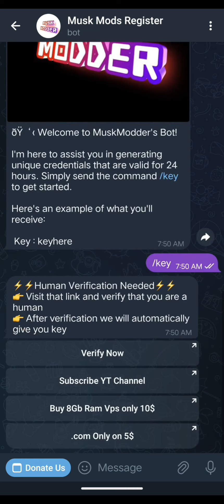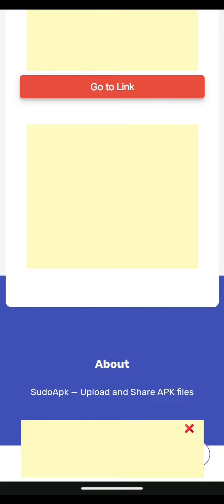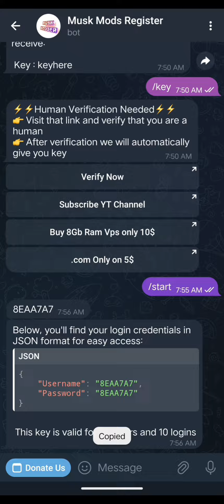HOW TO GET KEY IN FREE FIRE MAX 🔥HACK MASK MODs™🤬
HOW TO GET KEY IN FREE FIRE MAX 🔥HACK MASK MODs™🤬 animation motivation Keywords Search Volume

how to get key

how to get key in asphalt 9

how to get keyboard light on hp laptop

how to get keys in subway surfers

how to get keys in nethergames

how to get keywords for youtube

how to get keyboard on laptop screen

how to get key in delta

how to get key in fluxus

how to get keystrokes in minecraft tlauncher

how to get keyboard on pc screen

how to get key in traffic rider

how to get key from locked car

how to get key id and key secret in razorpay

how to get key in nethergames

how to get key in subway surfers

how to get key stone in pokemon unite

how to get key in fire mc

how to get key arceus x neo

how to get key arceus x neo without linkvertise

how to get key auto clicker

how to get key apple hub

how to get key aim pool for ball pool

how to get key arceus x ios

how to get key anime champions

how to get key a in deltarune

how to get key arceus x v3 blox fruit

how to get key arena breakout

arceus x how to get key

asphalt 9 how to get key

ability wars how to get key

anime champions how to get key raid

raise a morty how to get key

write a letter how to get key

how to get an imbued sword key

how to get a broken key out of a lock

how to get a key in delta

how to get a windows 11 product key

how to get keyboard

how to get key blox fruit

how to get key broken key out of lock

how to get key banana hub

how to get key bonelab

how to get key beat up dummies simulator

how to get key blox fruit hack

how to get key babft

how to get key back on laptop keyboard

how to get key banana hub free

beat up dummies simulator how to get key

blox fruit fluxus how to get key

build a boat for treasure how to get key

blox fruit arceus x how to get key

bloodborne how to get key to upper cathedral ward

black clover mobile how to get key

blox fruit how to get key

blox fruit delta how to get key

blasphemous how to get key grown from twisted wood

bonelab how to get key

how to get key card in pokemon fire red

how to get key comment guys 01 gaming

how to get key card

how to get key code for car

how to get key codex executor

how to get key code

how to get key codex

how to get keycard in gta san andreas

how to get key code for call of duty 2

how to get key code from vin number

codex how to get key

codex executor how to get key

cayo perico how to get key cards

cyrax mod ml how to get key

castle crashers how to get key sword

cs2 how to get key

codm injector how to get key

codex ios how to get key

castle crashers how to get key

cat quest how to get key

how to get key delta executor blox fruit

how to get key dragon ball legends

how to get key delta executor 2024

how to get key data in vista point

how to get key data in galilei

how to get key delta executor blox fruit 2024

how to get key delta executor mobile 2024

how to get key data in lombard street

how to get key dbl

how to get key deepwoken layer 2

delta executor how to get key

deepwoken how to get key duke

daigrock the sharkman blox fruits how to get key

delta executor new update how to get key

dragon ball legends how to get key

deepwoken how to get key

dark souls how to get key to the seal

dbl how to get key for more legends missions

dark souls 3 how to get key for sewer

dark souls 2 how to get key of the embedded

how to get key easy victory

how to get key elden ring
ff max chest headshot injector
best aimbot app for ff max

ff united mod menu latest versionff dress combination with bunny bundle

freefire headshot cheat

bunny bundle return india server

ff mod apk auto headshot anti ban

ff new event kitna diamond lagega

ff max injector hack auto headshot

best dress combination with black shirt

top 5 dress combination with bunny bundle

ff best dress combination with bandit bundle

ff best dress combination with hip hop bundle

best dress combination with hip hop bundlebest dress combination with hip hop bundle

which bundle is best in magic cube 2024

best dress combination with magic cube bundle

pubg old royal pass/

ff next magic cube bundle in india

top 10 magic cube bundle combination

best dress combination with black bunny bundle

which bundle is best in magic cube

ff magic cube new bundle konsa lena chahiye

best combination with magic cube bundle

ff best dress combination with bunny bundlewhich is the rare bundle in magic cube

which magic cube bundle is best today

best dress combination with bunny bundle

upcoming magic cube bundle in india server

which bundles are coming in magic cube

old magic cube bundle

bunny bundle in magic cube

how many diamond spend in new event

when will new bundle come in magic cube

today magic cube bundle